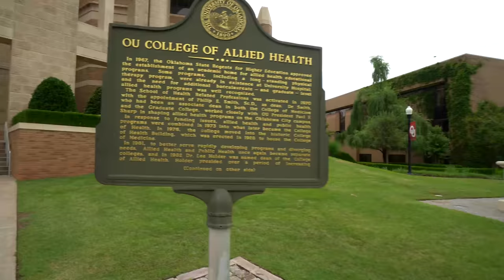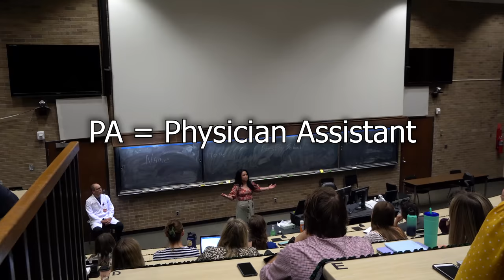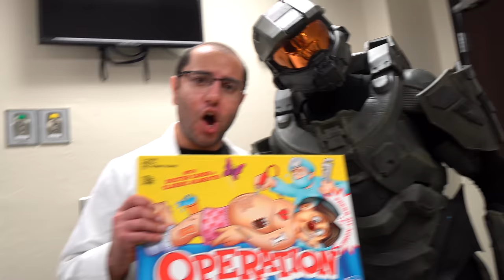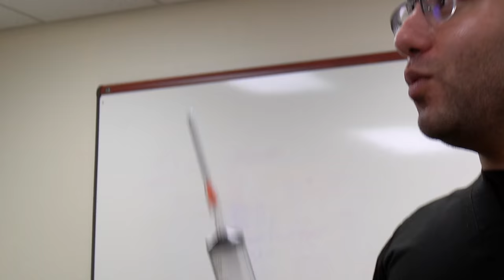Why Master Chief can NEVER be a Doctor... (God Help Us All) | Living With Chief Ep.50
Doctor Danial teaches Chief how to be a doctor... May God have mercy on all our souls.